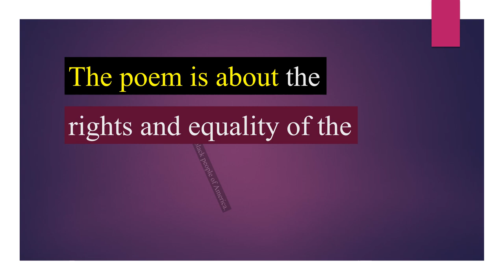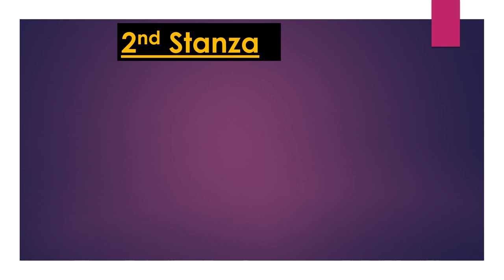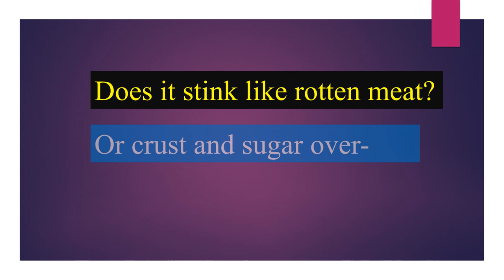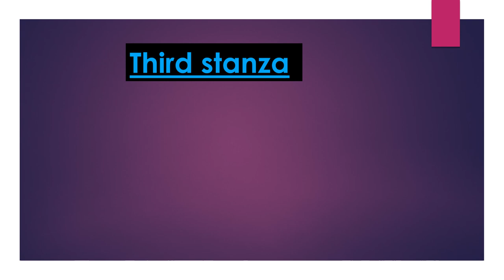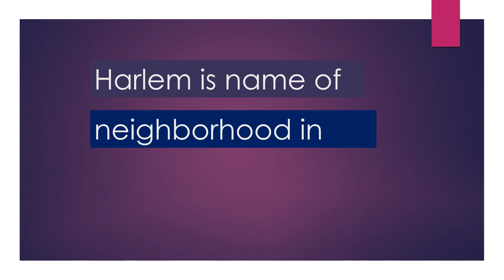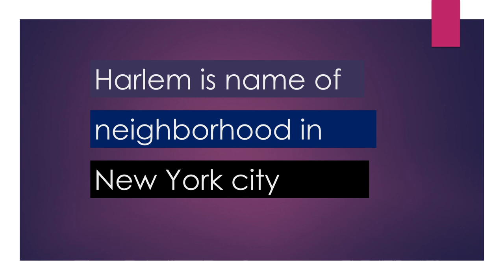Harlem By Langston Hughes | বাংলা লেকচার | Bengali Lecture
Langston Hughes' poem "Harlem" deals with the theme of discrimination between black and white American. you can get bangla explanation and analysis of  this poem in the video with more details.